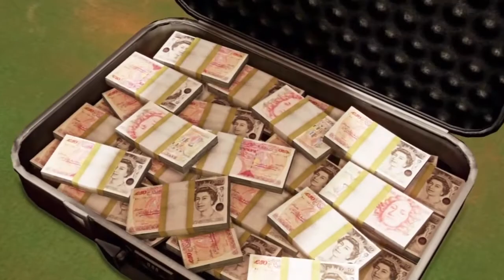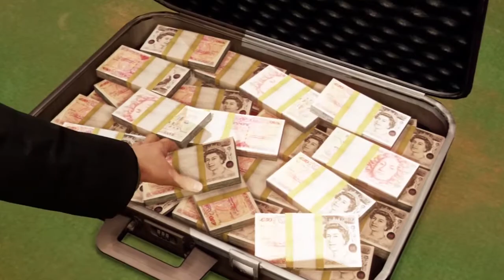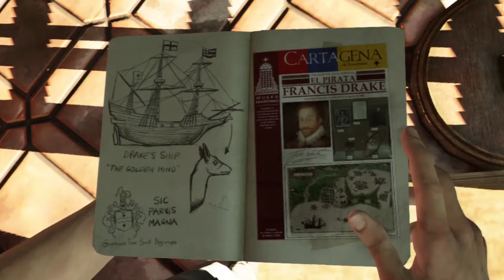Ucharted 3 Walkthrough part 1 - 20 Years Earlier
Hey everyone I hope you guys enjoy this new lets play, I know I'm really enjoying recording it for you guys, I am also going to be bringing Batman Arkham City back, and I might even do Infamous 2.

Connections